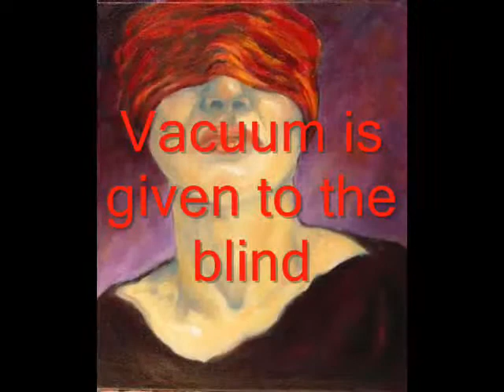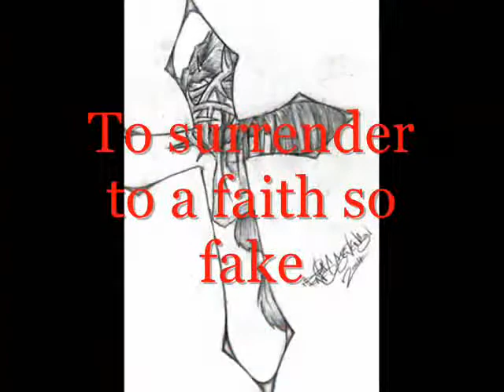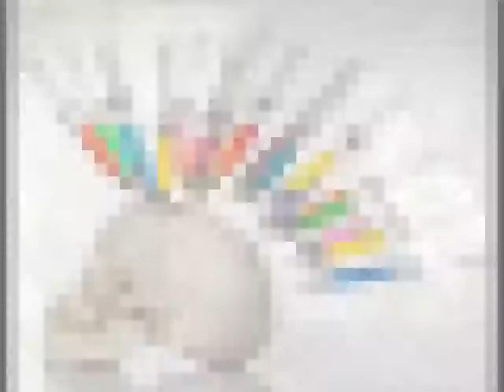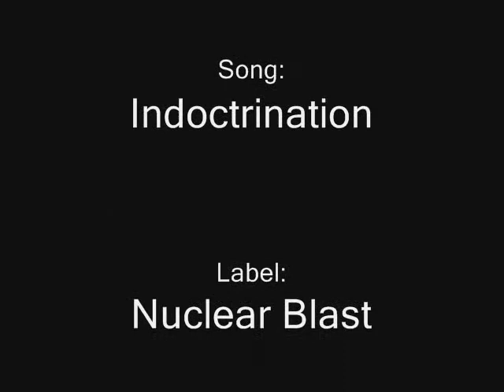Dimmu Borgir - Indoctrination (English Class Video Project)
I did this for my English Class a few months back so I thought I'd upload it here for laughs.

The assignment for the class was to choose a song we liked, tell the class how the song was poetry, what literary elements it used and make a video to go with the song. So when I presented it. all those preppy jocks and cheerleader cunts were so blown away MUWHAHA. Not to mention it offended some of the more religious people in class ;)

To bad mine wasn't the most liked in the class. BUT HEY! I got a 90 on it! =D